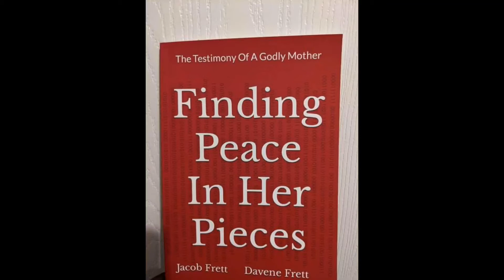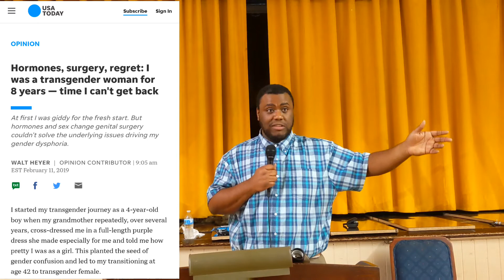SundaySermon: WHEN GOD GIVES UP (part 3)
WE TOUCH SOME TOUGH TOPICS TODAY SO LET US PUT ON OUR HARD HATS AND GO TO THE WORD OF GOD!!!